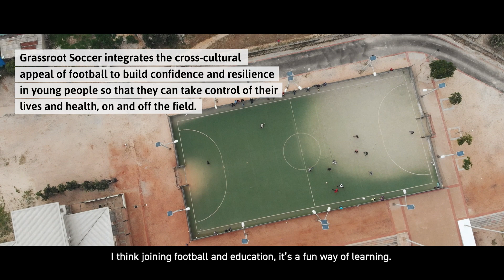Stories from the Field: A Sense of Belonging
Meet Siphelele Dunjana, a Life SKILLZ Coach at football for good organisation at Grassroot Soccer in Khayelitsha, Cape Town, South Africa. Siphelele tells us about the problems facing her community and how football can be used as a tool to improve the lives of the young people living there.

Grassroot Soccer integrates the cross-cultural appeal of football to build confidence and resilience in young people so that they can take control of their lives and health, on and off the field.

Common Goal is a movement to harness the power of football to tackle some of the toughest social challenges of our time. By uniting the global football community, we can unlock support for organisations that are using football as a tool for social change. To learn more about the movement and how to become a part, visit us